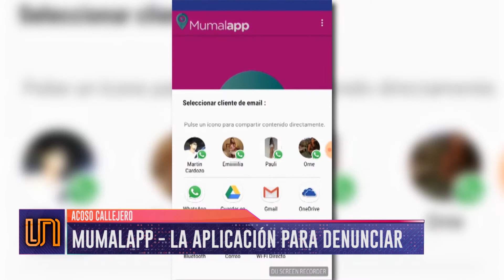Mumalapp, la aplicación para denunciar el acoso callejero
Fue creada por la ONG Mujeres de la Matria Latinoamericana para que las víctimas denuncien estos casos con hora y lugar para luego poder hacer un mapeo a nivel nacional que permita tomar medidas de prevención y sanción.